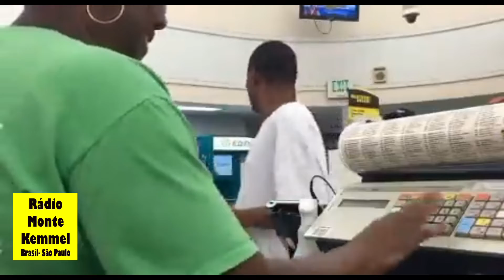VÍDEO AMERICANO- UM RAPAZ APARECE DO NADA E PAGA CONTA DO CLIENTE NO MERCADINHO.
RADIO  MONTE   KEMMEL- AMIGO  E AMIGA DO MONTE KEMMEL -  VEJA  ESTE  VÍDEO-  É  O QUE  SEMPRE  FALO  AQUI  DE  SOLIDARIEDADE - FALO DE  UM  MUNDO  MELHOR,  PARA TODOS E  NÃO  SÓ  PRA  ALGUNS.
NESTE  VÍDEO  AMERICANO,  UM RAPAZ  APARECE DO  NADA  E  PAGA  CONTA  DO MERCADINHO.   MUITOS  CHORAM.   TAMBÉM   EM  UM  MUNDO ONDE AS  PESSOAS  SÃO  EGOÍSTAS,  É  DE  SURPREENDER.   COMPARTILHEM.
radiomontekemmel - SEGUE

aproveite  e  visite  nossa  radio   web